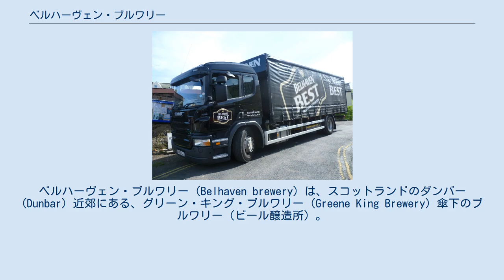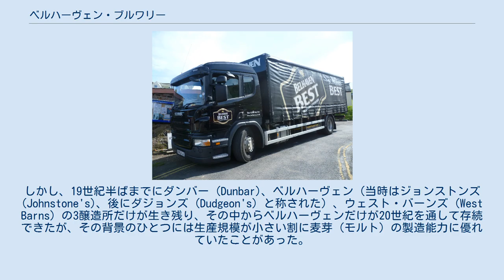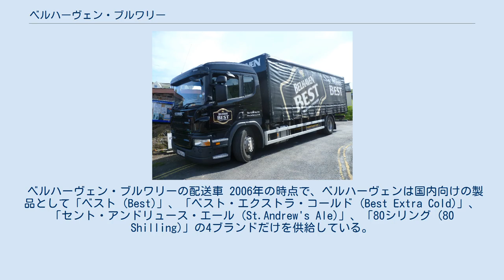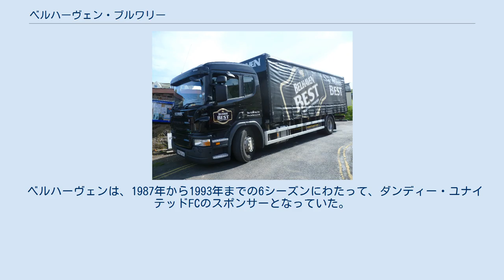ベルハーヴェン・ブルワリー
ベルハーヴェン・ブルワリー (Belhaven brewery) は、スコットランドのダンバー (Dunbar) 近郊にある、グリーン・キング・ブルワリー (Greene King Brewery) 傘下のブルワリー（ビール醸造所）。
 ベルハーヴェン (Belhaven) では、1719年からビール醸造が始まったという。
この年、ダンバーのバラ (行政区画) は、公共事業に資するためとして、醸造所に地方税を課税するようになった。
ベルハーヴェンの敷地は、当時のダンバーのカウンシルからみて行政域のすぐ外側に隣接する場所にあり、この課税を免れることができたため、既存の醸造所がこの年に同地へ移転したのである。
18世紀前半、ベルハーヴェン一帯では、ダンバーやベルハーヴェン、ウェスト・バーンズ (West Barns) に大小24カ所以上の競争相手が存在していた。
しかし、19世紀半ばまでにダンバー (Dunbar)、ベルハーヴェン（当時はジョンストンズ (Johnstone's)、後にダジョンズ (Dudgeon's) と称された）、ウェスト・バーンズ (West Barns) の3醸造所だけが生き残り、その中からベルハーヴェンだけが20世紀を通して存続できたが、その背景のひとつには生産規模が小さい割に麦芽（モルト）の製造能力に優れていたことがあった。
 醸造所への導入路の西側に位置する支配人の家は、1790年ころに建てられたものだが、その後、何度も拡張を重ねている。
この建物は、60年以上前に醸造所から分離されており、現在は個人宅となっている。
その敷地内には、小さなペディメントつきのフォリー（ギリシア建築風の破風をもつ装飾用の建物）があり、家からは醸造所が見えないようになっている。
入口の門には、（近傍のノース・バーウィック・ロー (North Berwick Law) のものと同様に）かつては鯨の顎の骨が用いられていたが、今は痕跡が残るのみである。
 2005年の時点で、ベルハーヴェンはスコットランドにおいて存続している独立系ビール醸造所としては、最大かつ最古のものとなっていた。
2005年8月、サフォーク州に拠点を置く醸造所であるグリーン・キング・ブルワリーが、1億8700万ポンドでベルハーヴェンを買収する案を提示した。
この提案は受け入れられ、11月には買収手続きが完了した。
グリーン・キングは、買収以降もベルハーヴェンが自社ブランドと従前の醸造所を維持すると発表した。
 ベルハーヴェン・ブルワリーの配送車 2006年の時点で、ベルハーヴェンは国内向けの製品として「ベスト (Best)」、「ベスト・エクストラ・コールド (Best Extra Cold)」、「セント・アンドリュース・エール (St.Andrew's Ale)」、「80シリング (80 Shilling)」の4ブランドだけを供給している。
過去には、このほか多数のブランドを展開しており、定番商品では、スタウト、ポーター、ブラウン・エール、20シリングから110シリングまで、10シリング刻みの各種エール、さらにラガーや、何らかの周年行事や王室行事を祝賀して時おり出荷される特別な商品などもあった。
更に古くは、ハーベストエール (harvest ale) や2ペンス・エールも、定番の商品であった時期がある。
現在の「ベスト・エクストラ・コールド」は、スタウトではないエクストラ・コールド・ダーク・ビールとしては、英国で最初の製品とされている。
輸出されている製品は「セント・アンドリュース・エール」と「スコティッシュ・エール (Scottish Ale)」であり、おもにアメリカ合衆国へ輸出されている。
ベルハーヴェンは、もともとは醸造所で瓶詰めを行なっていたが、瓶詰め工程は2010年に廃止され、以降はベリー・セント・エドマンズ (Bury St Edmunds) のグリーン・キング・ブルワリーの工場で瓶詰めが行なわれるようになった。
 ベルハーヴェンは、1987年から1993年までの6シーズンにわたって、ダンディー・ユナイテッドFCのスポンサーとなっていた。
 イニス・アンド・ガン (Innis & Gunn) は、イニス・アンド・ガン社との契約によってベルハーヴェンが醸造、瓶詰めしていた、オーク・エイジト・ビール（an oak-aged beer：ワイン樽で熟成するビール） であった。